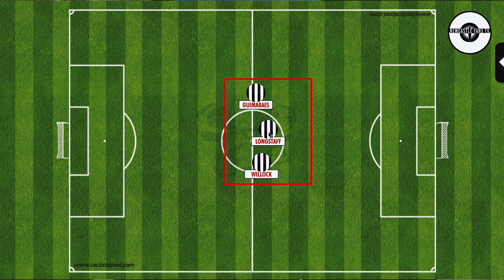This is how Newcastle can hurt Spurs (by a Tottenham fan)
We welcome back @WeAreTottenhamTV back on the channel as Sim pops on to answer some questions Lee has set ahead of the Premier League clash between the two sides. Spurs are in the hunt for a Champions League place, whilst Eddie Howe will want either Europa League or the Conference qualification for next season.

30 day free Amazon Prime
Amazon Audible
3 free months unlimited Amazon Music